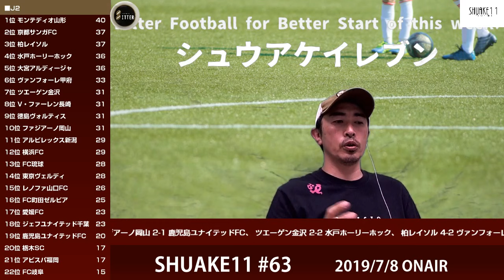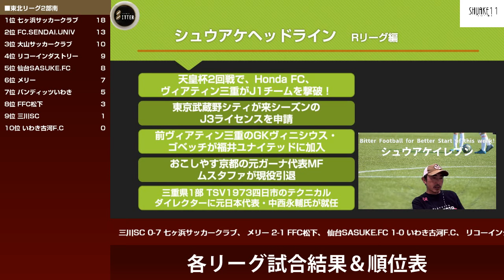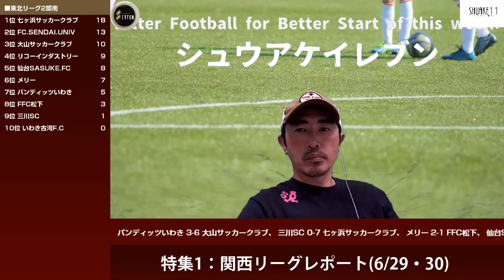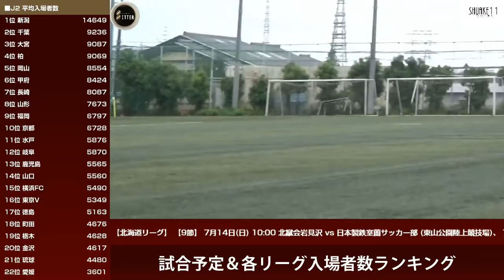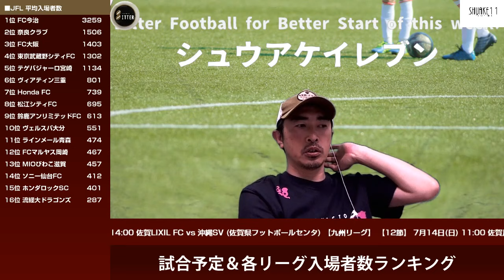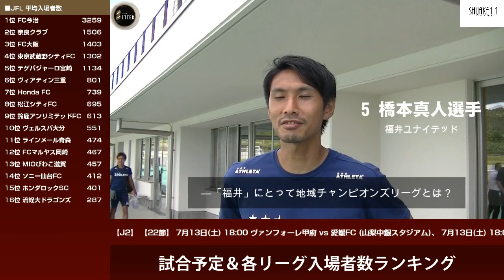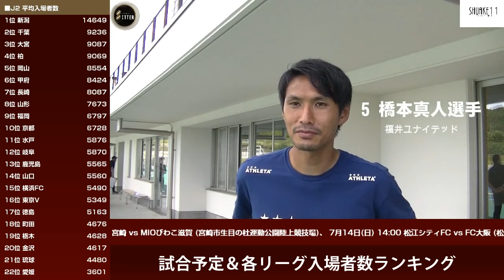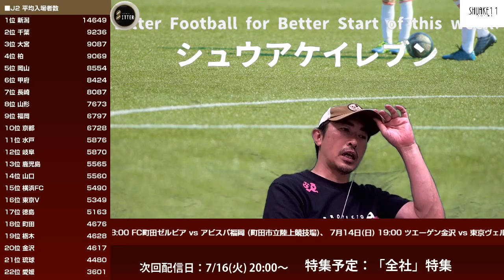2019/7/8 シュウアケイレブン 第63回 関西リーグ&北信越リーグレポート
シュウアケイレブン第63回の特集は①関西リーグレポート②北信越リーグレポート です。

6/29,30の両日、関西リーグ1部2試合・2部1試合、北信越リーグ1部1試合の合計4試合を取材してきました。今回のレポートも試合ダイジェストはもちろん、各チーム監督・選手のインタビュー映像が満載です。

地域リーグは将来のJリーグ入りを目指すチームや学生チーム、大学のOBによるチームなど、多彩なバックボーンを持つチームが混在する個性豊かなリーグです。その「色」がたっぷりと滲み出たインタビューとなっております。ぜひその魅力に、触れてみてはいかがでしょうか。

0:00 オープニング
2:00 シュウアケヘッドライン Jリーグ/日本代表編
9:45 シュウアケヘッドライン Rリーグ編
16:02 特集①関西リーグレポート(6/29,30)
17:17 関大クラブ2010vsびわこ成蹊HIRA 試合ダイジェスト
19:58 びわこ成蹊HIRA 大石直輝選手兼監督(※)インタビュー
21:18 びわこ成蹊HIRA 川島史也選手・宮嶋岳選手インタビュー
24:43 関大クラブ2010 金朝太選手・金久真也選手インタビュー
26:35 関大クラブ2010 川口真次郎選手・井川貴光選手インタビュー
30:40 阪南大クラブvsSt.Andrew’sFC 試合ダイジェスト
33:50 阪南大クラブ 小國憲弥選手インタビュー
34:42 St.Andrew’sFC 井塚脩斗選手インタビュー
35:17 St.Andrew'sFC 三谷和記選手インタビュー
35:52 St.Andrew'sFC 弓場大輝選手インタビュー
36:29 St.Andrew'sFC 日野公貴選手インタビュー
38:49 関大FC2008vsFC TIAMO 枚方 試合ダイジェスト
43:25 関大FC2008 山本一喜選手・奥井星選手インタビュー
45:29 関大FC2008 高野亮太選手インタビュー
46:43 FC TIAMO 枚方 濱中優俊選手インタビュー
48:37 FC TIAMO 枚方 辻本茂輝監督インタビュー
50:47 関西リーグレポート 補足
55:21 特集②北信越リーグレポート(6/30)
55:59 アルティスタ浅間vs福井ユナイテッドFC 試合ダイジェスト
1:06:57 アルティスタ浅間 喜屋武聖矢選手インタビュー
1:10:16 福井ユナイテッドFC 橋本真人選手インタビュー
1:15:00 福井ユナイテッドFC 望月一仁監督インタビュー
1:17:50 アルティスタ浅間 柿本倫明監督インタビュー
1:25:12 お便りコーナー
1:29:56 エンディング・次回予告
※びわこ成蹊HIRAは特定の監督を置かず、毎試合選手(学生)が入れ替わりながら監督として采配を振る、珍しいチームです。